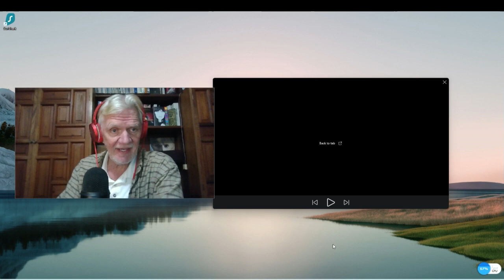Worst Song of the 70's Madness Round 2.1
Continuing our tournament of unpopular songs .

Olivia Newton-John vs. Wayne Newton
Player vs. Dan Hill